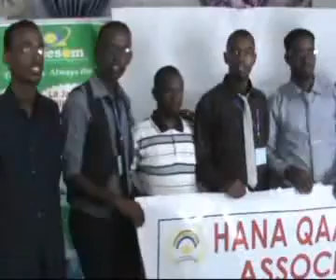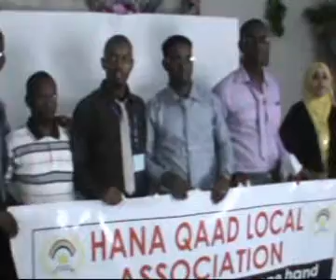Cadceedcom Ururka Hanaqaad Oo Tartan Aqooneedkii Labaad U Qabtay Ardayda Boorama